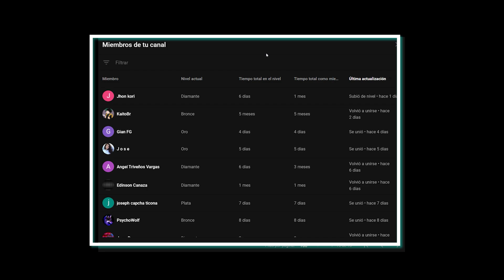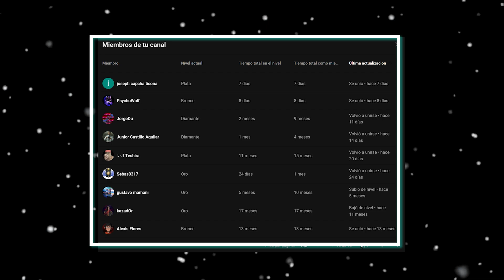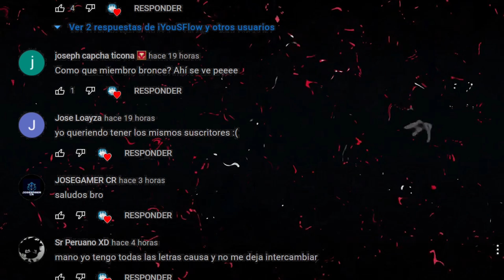EL MEJOR TIRAESFERAS【A MI COMPAÑERO LE GUSTA】QUE LO RECIBE EVENTO AG - WOLFTEAM LATINO 2022 -2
◥◣☯◥◣HOLA A TODA MI GENTE DE YOUTUBE EN ESTA OPORTUNIDAD les traigo EL MEJOR TIRAESFERAS【A MI COMPAÑERO LE GUSTA】QUE LO RECIBE EVENTO AG - WOLFTEAM LATINO 2022 -2

Lα cσpiα dε εstε vidεσ,
sεяα dεnunciαdα.